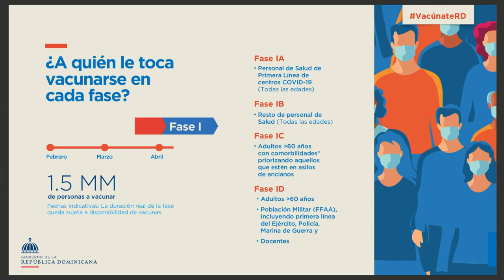IIGLESIA Y ACTUALIDAD -27/02/21- 2/2